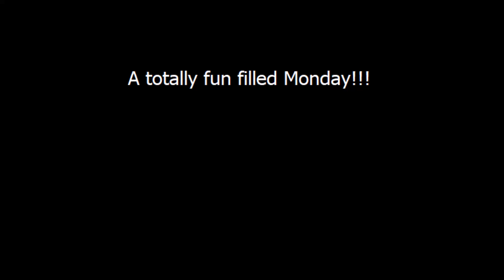My new friends don't understand the meaning of personal space | vlog